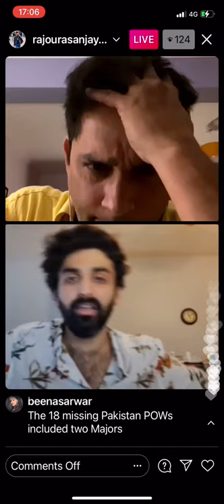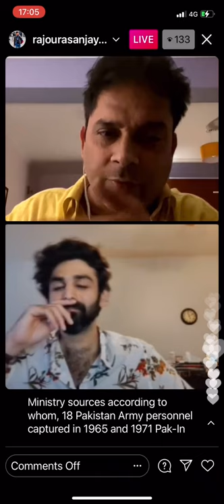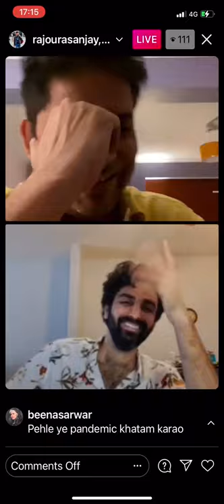Sanjay Rajoura x Shuja Uddin | Talk with the Enemy | India-Pakistan | IGTV Live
A fun informal conversation with Indian satirist Sanjay Rajoura and Pakistani screenwriter Shuja Uddin on Instagram live February 28 2021. Shoutout to Beena Sarwar and Aman ki Asha.